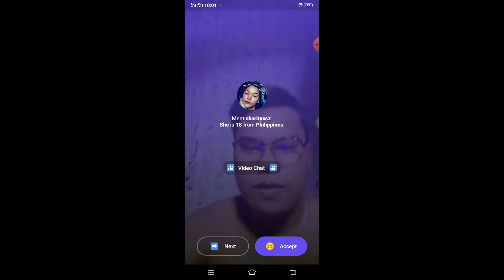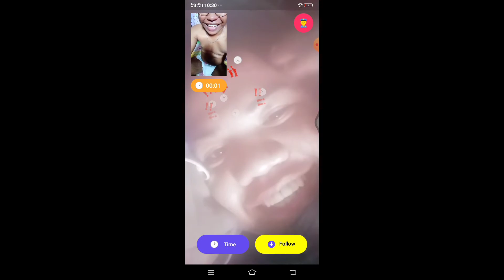WEARING DIAPER PRANK ON MONKEY APP/LAUGHTRIP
Jamill
Agassi Ching
Jomar Lovena
Ivana Alawi
Pandamata Blags
Zeinab Harake
Congtv

Choox tv
Akosidogie